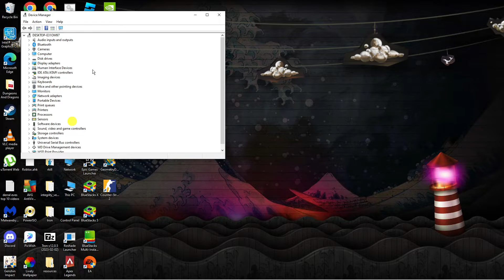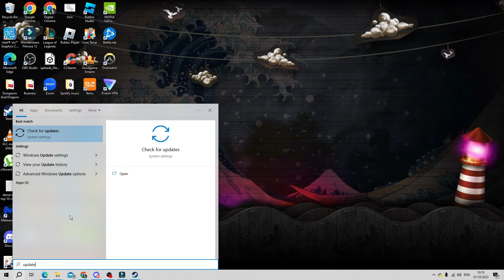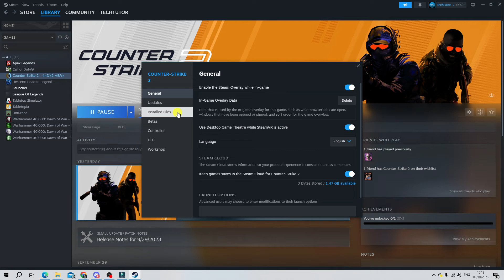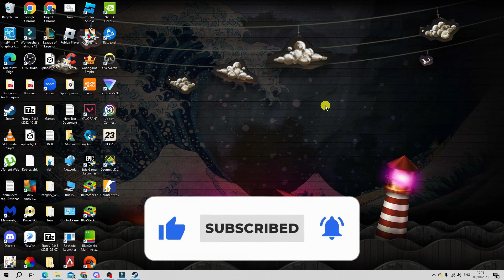How To Fix CS2 Not Launching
Are you eager to jump into the action-packed world of Counter Strike 2, but encountering frustrating issues with the game not launching? Don't worry, we've got you covered! In this video, we'll provide you with a comprehensive troubleshooting guide to help you fix Counter Strike 2 launch issues and get back in the game.

Join us as we explore the most common reasons behind Counter Strike 2 not launching and provide you with step-by-step solutions to resolve the problem. From verifying game files to updating drivers, we'll cover all the essential fixes you need to know.

Whether you're a seasoned CS2 player or a newcomer to the game, this troubleshooting guide is tailored to help you overcome launch issues and get you back to enjoying the intense gameplay of Counter Strike 2.

Don't let technical glitches hinder your gaming experience. Watch this video now and learn how to fix Counter Strike 2 not launching like a pro!

Let's get your Counter Strike 2 back on track and dominate the battlefield!

 ✨Recommended VPN: ✨

Thanks!